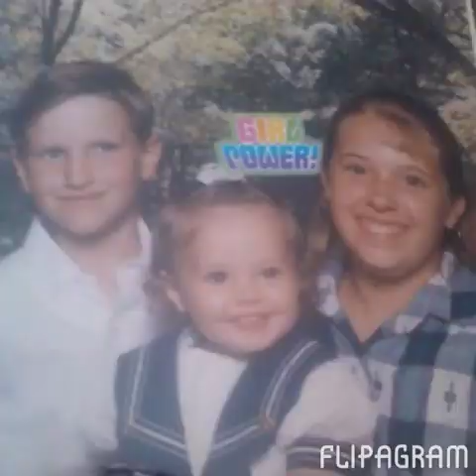Flipagram - me a simple kind of women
this is me through the years